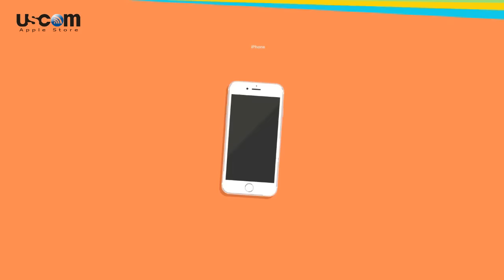Trên tay cáp quang optical audio UGREEN chính hãng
Cáp  quang optical audio có 2 loại 1 loại có chiều dài 1m và 1 loại có chiều dài 1.5m
• Cáp được thiết kế nhiều lớp nhựa bọc bên ngoài với chất liệu nhựa pvc tốt nhằm ngăn chặn sự can thiệp của nguồn ánh sáng bên ngoài ở cả hai đầu
Đầu cáp quang optical audio được mạ vàng 24k tăng khả năng tiếp xúc tốt hơn và không bị rỉ sét theo thời gian
Cáp có đầu chụp bảo vệ ống quang học khi không cắm thiết bị
• Đây là cáp chuyên dùng để kết nối các thiết bị hỗ trợ đầu ra Optical như, Apple tivi, Gen 3, Apple tivi Gen 4, Xbox 360,PS3, HD Media Player,… đến cổng âm thanh quang học của các thiết bị xử lí âm thanh r,…cho ra âm thanh vòm 5.1, 7.1 trung thực, sống động